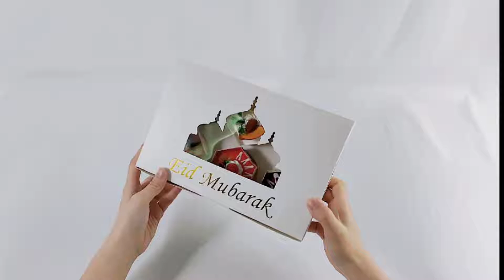Eid mubarak cupcake sweet chocolate favor packaging gift box with 6 holes insert and window